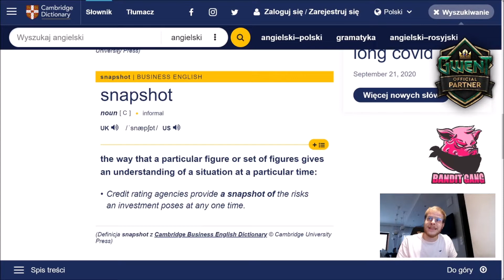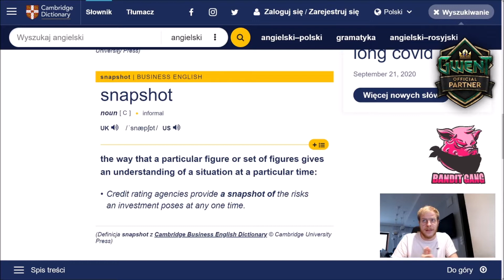Gwent Patch 7.2 Meta Snapshot! Well. Tierlist? List Of Decks? Enjoy Easy Pro-Rank!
Some Decks that can get you to pro rank this season.

Intro
00:00:00
00:01:40 - Rant about snapshot
00:06:55 - More talk

Monster
00:07:46 - Overwhelming Hunger
00:10:04 - Force of Nature
00:11:24 - Carapace Ciri

Northern Realms
00:13:23 - Shieldwall
00:15:28 - Uprising
00:16:37 - Pincer Manouver Siege

Scoia'tael
00:18:45 - Symbiosis
00:19:42 - Precision Strike
00:21:09 - Deadeye Ambush

Skelige
00:21:51 - Rage of The Sea/Blaze/Arnjolf
00:23:59 - Self Damage
00:25:36 - Alchemy

Nilfgard
00:27:36 - Hyperthin
00:30:11 - Imprisonment Ball
00:32:20 - Lockdown ball

Syndicate
00:33:30 - Hidden Cache
00:35:03 - Swarm
00:37:30 - Bounty

Outro
00:39:20